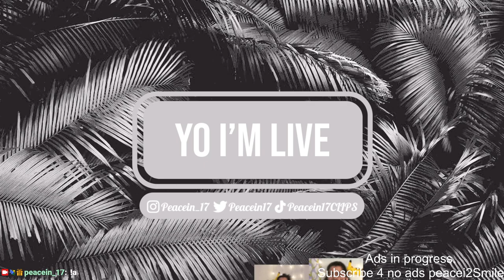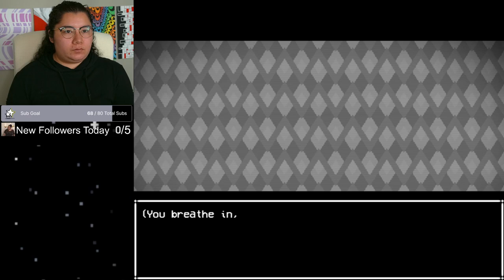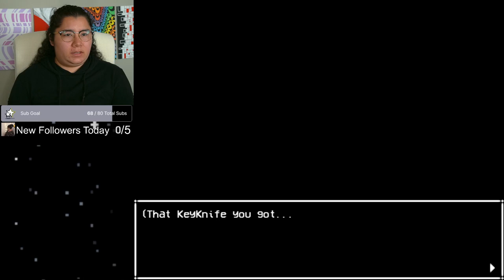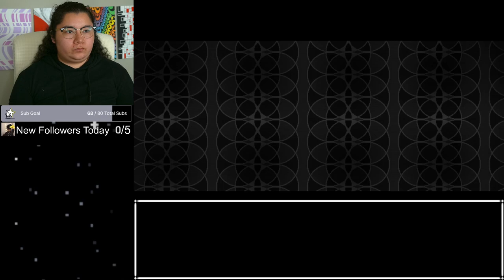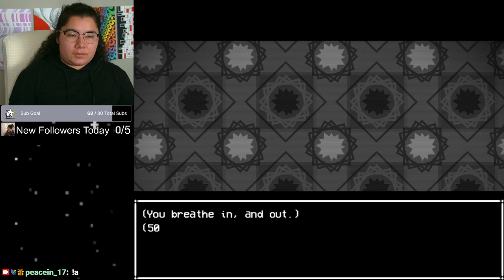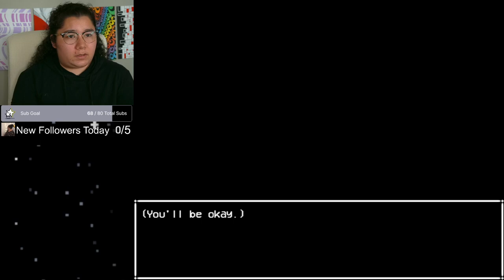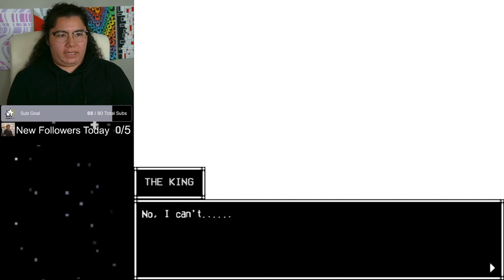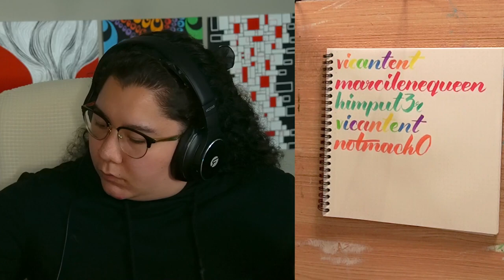8/16/24 FACING THE KING!!!! - In Stars and Time Blind Playthrough! Act 3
Time Stamps
00:00:00 Starting Soon
00:05:00 Intro
00:18:00 In Stars and Time
06:31:00 Super Auto Pets
06:59:00 Thanking Subs Calligraphy